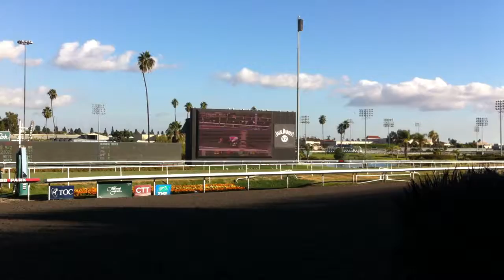Hollywood Park - Winner Circle - Horse Racing